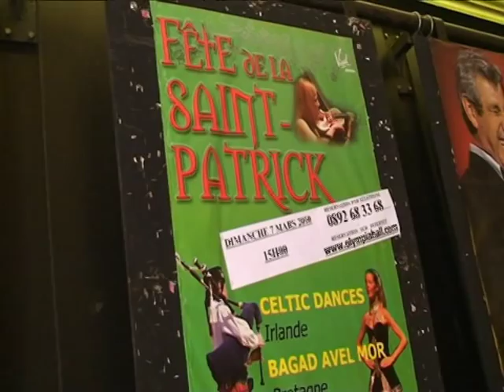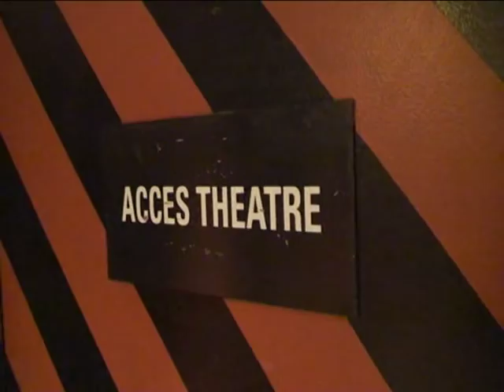Coulisses d'une journée à l'Olympia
Le 7 mars 2010 restera à jamais dans le livre d'or de La Source-Rêv'Ado. Le bagad Avel Mor, La Source Rev'Ado, Wax, les bretons de Lyon et les pibs, bombardes et caisses d'Avel Mor sont à l'occasion de la tournée celtique 2010 à L'Olympia et ses lettres rouges magiques, sa salle mythique et sa scène foulée par les plus grands.

Après les balances et les derniers raccords instruments voix, la scène s'est ouverte devant un public plus que réceptif (et une salle comble). Le spectacle offert a régalé les spectateurs et restera pour les choristes de La Source-Rêv'Ado un moment unique !